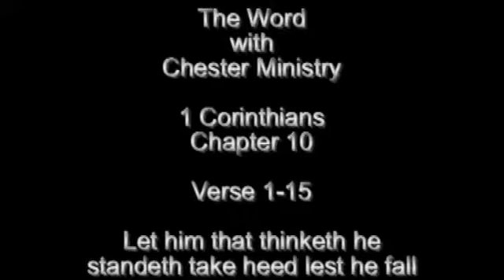The Word with Chester Ministry 1 Corinthians Chapter 10 1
1 Corinthians Chapter 10 Part 1